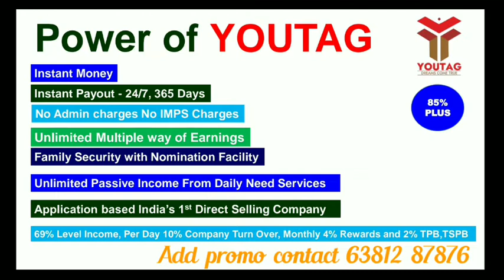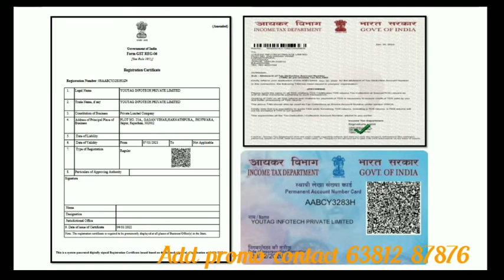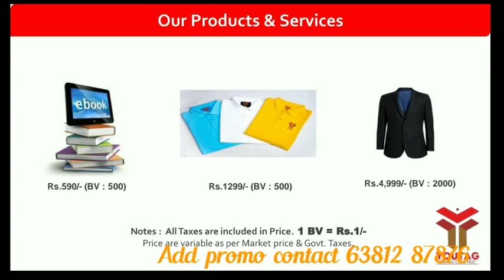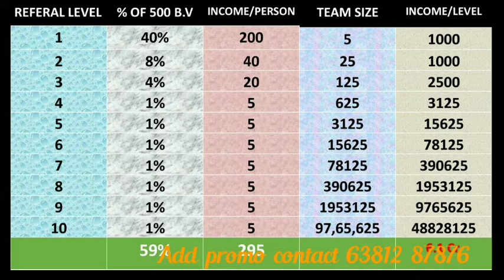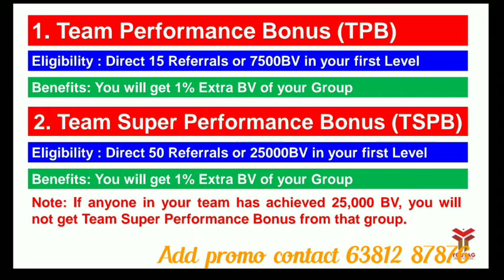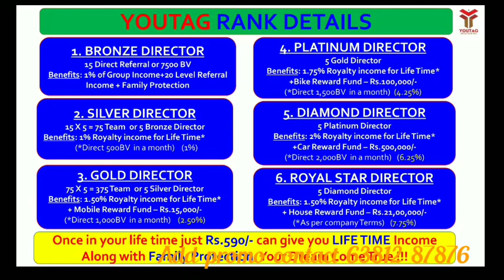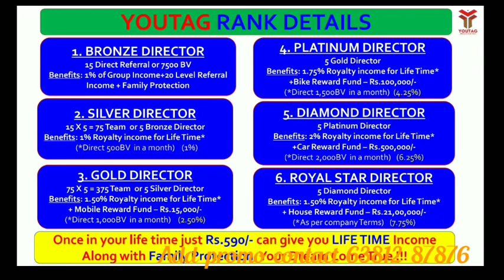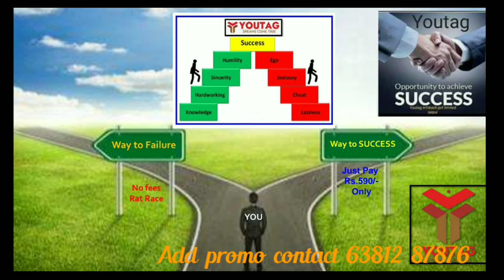YOUTAG Business Plan full explanation in tamil 94441 32610#easy_income_earning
ADD PROMO CONTACT BUSINESS GROUPS
Tamil Telugu Malayalam English Hindi Kannada Marathi Gujarati